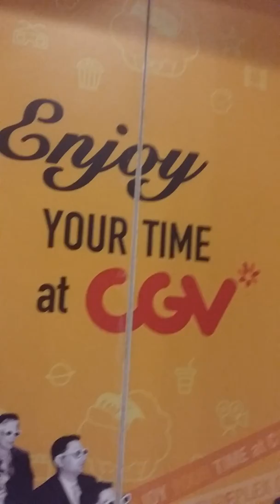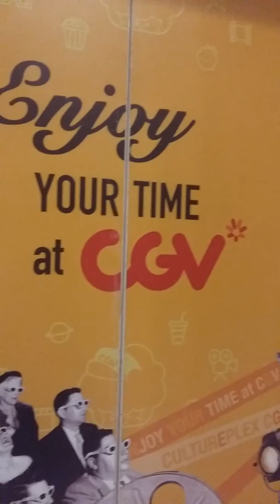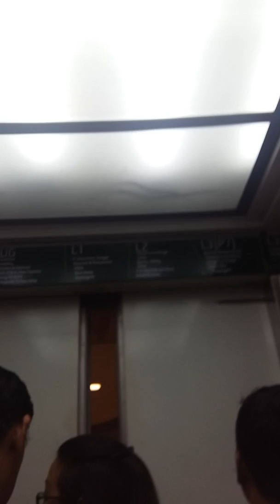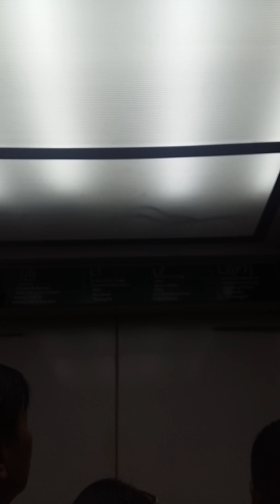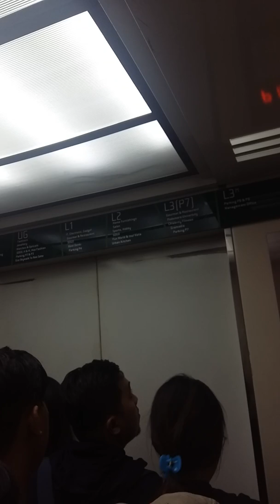CGV* Cinemas Central Park Mall, Sigma Cinema Elevator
Sigmas at CP Cinema Access.